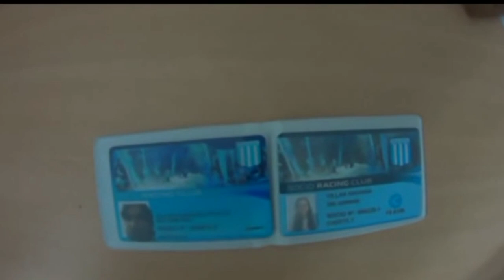🎵🎶 NUEVO TEMA del PROGRAMA! compuesto por LUCAS NIRO ➡️ escúchalo!!! 🎧 "RACING POSITIVO SOY"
🎧Escucha en tu plataforma favorita / Stream “Racing Positivo soy” on your favorite platform:

LETRA /LYRICS 🎶🎵

Los colores de mi corazón vibran cada semana en el aire y me envuelven de pasión. Si la lógica de la razón, la academia se lleva en la sangre, Racing Positivo soy.

Racing Positivo está sonando, Racing Positivo ya está acá. Esta hinchada alienta sin descanso. Racing Positivo es mi lugar.

En la radio se pueden sentir, cada grito de gol es eterno, los podemos revivir.

Racing Positivo está sonando, Racing Positivo es mi lugar. Esta hinchada alienta sin descanso. Racing Positivo es realidad.

📹Music video by Eduardo Lasetz performing Racing Positivo soy.

AGRADECIMIENTO:
@mariano villar - por el video